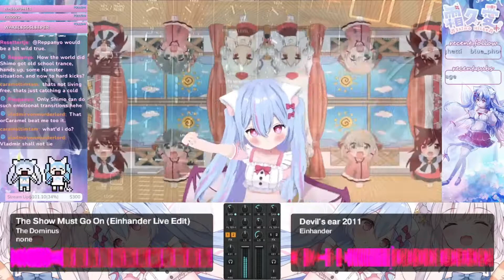[Shimo Hisae] ... This is what freedom is like.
Clipped by Spicy. This is quite a rare track too!

Maybe some "The Big O" fans might be familiar with this? Or this is me, nyaa?